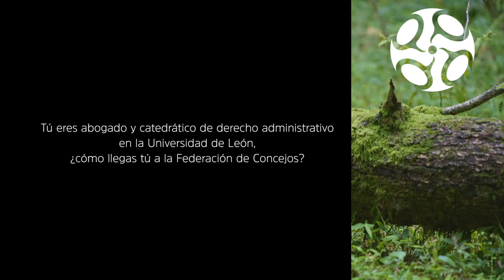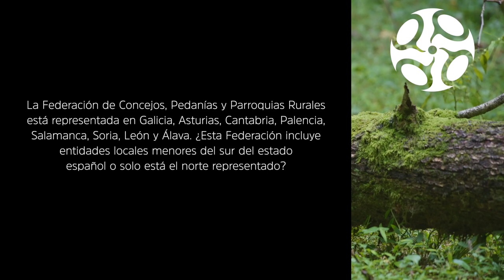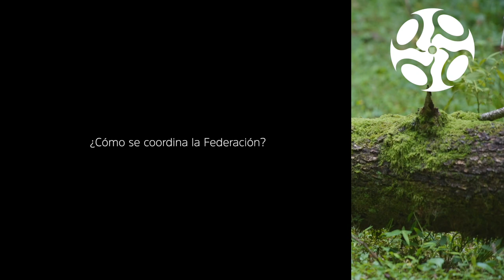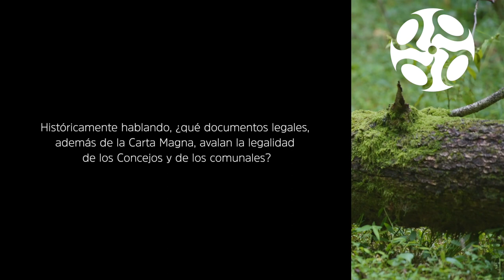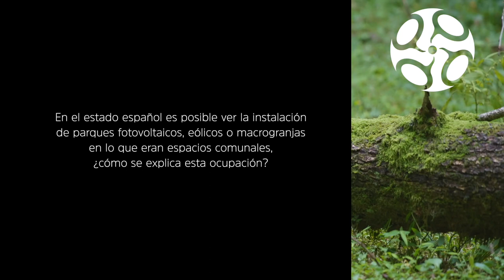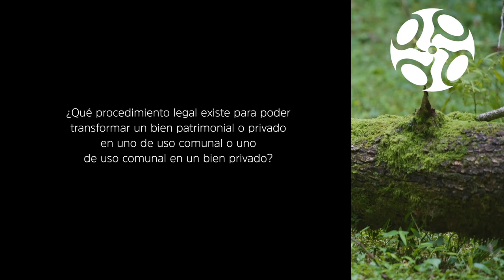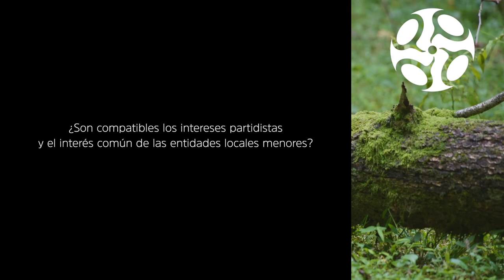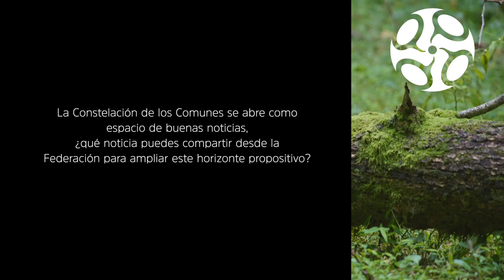Federación de Concejos, Pedanías y Parroquias Rurales de España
Entrevista a Carlos González-Antón Álvarez, Abogado y Catedrático EU de Derecho Administrativo. EcoUrban Consultores y Abogados

0:16 ¿Quién eres y dónde estamos?
0:43 Tú eres abogado y catedrático de derecho administrativo en la Universidad de León, ¿cómo llegas tú a la Federación de Concejos?
2:09 ¿De dónde te nace el deseo de participar de una Federación para la defensa de Concejos, Pedanías y Parroquias Rurales?
4:13 ¿Es lo mismo hablar de Concejos que de Pedanías y Parroquias Rurales?
4:59 ¿Cuándo nace la Federación?
7:31 Políticamente hablando, ¿qué partidos están representados en la Federación?
8:23 ¿Por qué se elige la fórmula de la Federación?
10:34 ¿Qué fines persigue la Federación de Entidades Locales Menores?
10:58 La Federación de Concejos, Pedanías y Parroquias Rurales está representada en Galicia, Asturias, Cantabria, Palencia, Salamanca, Soria, León y Álava. ¿Esta Federación incluye Entidades Locales Menores del sur del estado español o solo está el norte representado?
13:36 ¿Puedes explicar qué es una Entidad Local Menor?
14:39 ¿Encontramos Entidades Locales Menores en todos los Municipios?
17:28 ¿Qué factores determinan que en un territorio sea más efectiva la gestión de una Entidad Local Menor o de un Municipio?
19:28 ¿Cómo se organizan administrativamente hablando las Entidades Locales Menores?
21:47 En 2013 aparece la Ley Montoro de la Racionalización y Sostenibilidad de la Administración Local. A raíz de esta Ley aparece un frente de protesta en defensa de las Juntas vecinales. Parece que con la excusa de la “racionalización y sostenibilidad” se trata de justificar la eliminación de estas formas de democracia popular y directa: cada vecino un voto. Desde tu perspectiva, ¿qué otros factores amenazan la pervivencia de comunales en los Municipios españoles?
27:01 ¿Cómo se organiza internamente una Federación?
27:57 ¿Puedes darnos algún ejemplo de servicios prestados por la Federación?
29:05 ¿Cómo se coordina la Federación?
29:46 ¿Qué objetivos a corto, medio y largo plazo se plantea la Federación?
32:06 Desde la Federación se defiende la aplicación de una ley de Concejos, ¿sería esta ley garantía de protección de comunales?
34:07 ¿Podríamos concebir los Concejos abiertos como pequeñas escuelas democráticas?
36:02 En el artículo 132 de la Constitución Española se habla de bienes de dominio público, patrimonial y comunales. ¿Puedes explicarnos la diferencia entre estos tres conceptos?
Existe un claro vínculo entre el uso común de bienes públicos y el órgano administrativo de los Concejos, Pedanías y Parroquias rurales, ¿puedes explicar este hecho?
38:54 Históricamente hablando, ¿qué documentos legales, además de la Carta Magna, avalan la legalidad de los Concejos y de los Comunales?
44:08 ¿Qué cualidades determinan que un bien sea de uso comunal?
46:22 Hemos hablado de la tensión histórica entre el proceso histórico de cercamiento de bienes comunales con fines de uso privativo y la defensa de comunales, ¿dónde han sobrevivido los comunales y qué factores han contribuido a su supervivencia?
50:20 En el estado español es posible ver la instalación de parques fotovoltaicos, eólicos o macrogranjas en lo que eran espacios comunales, ¿cómo se explica esta ocupación?
52:00 Desde tu perspectiva, ¿existe una relación entre el proceso de despoblación rural, la amenaza de comunales y la ocupación de parques fotovoltaicos, eólicos o macrogranjas?
1:00:29 ¿Qué procedimiento legal existe para poder transformar un bien patrimonial o privado en uno de uso comunal o uno de uso comunal en un bien privado?
1:03:16 ¿Existe un mapa actualizado que demarque la existencia de bienes de uso común en el estado español?
1:07:32 Legalmente hablando, ¿cómo se ha modernizado la tecnología del cercamiento de comunales?
1:09:40 ¿Resulta incompatible el sistema económico capitalista con el uso y aprovechamiento comunal?
1:12:37 Desde tu perspectiva, ¿existe en la sociedad un conocimiento general de qué son las Juntas vecinales y los comunales?
1:15:06 ¿En los departamentos de derecho se explica la realidad de los Concejos y de los bienes de uso comunal?
1:18:59 ¿Son compatibles los intereses partidistas y el interés común de las entidades locales menores?
1:20:36 ¿Podría utilizarse el nivel de respeto a las Entidades Locales Menores como barómetro para medir la salud democrática del estado español?
1:23:01 ¿Crees que desde los medios de comunicación se explica con un cierto rigor la importancia de las entidades locales menores y de los comunales?
1:25:36 ¿Crees que el uso de las nuevas tecnologías de comunicación podría amortiguar la situación de vaciamiento en el ámbito rural y, por tanto, apoyar a mejorar la situación de las Entidades Locales Menores?
1:27:40 La Constelación de los Comunes se abre como espacio de buenas noticias, ¿qué noticia puedes compartir desde la Federación para ampliar este horizonte propositivo?